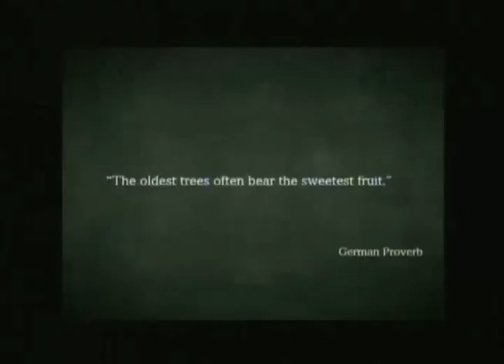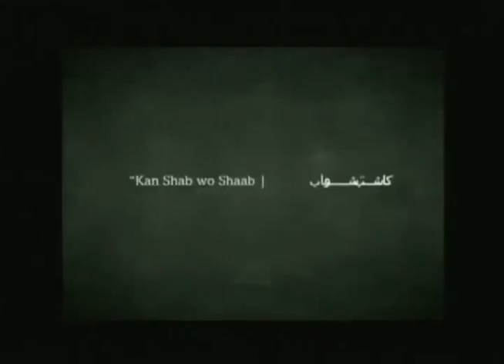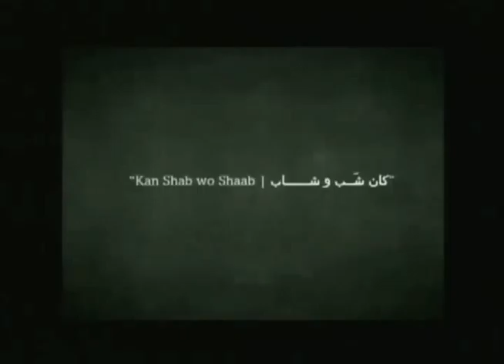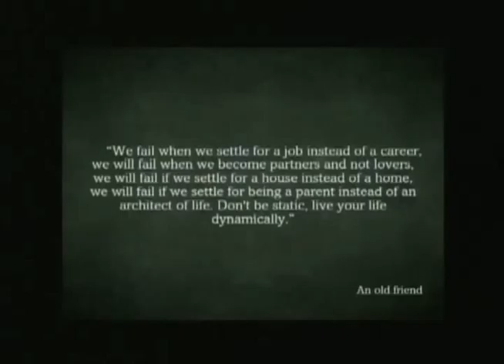Stanford AMENDS: Alaa Mufleh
AMENDS: Alaa Mufleh is a co-founded Abshir, a newly-launched NGO that provides mentoring programs for elderly citizens and youth in Jordan. Her goal is to connect generations to provide an open forum for the young and the old to exchange ideas and bridge the gap in Jordanian society. Alaa discusses the importance of bridging this gap to create a strongly interconnected society.